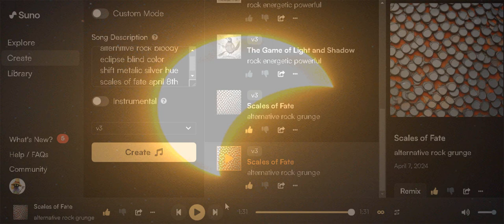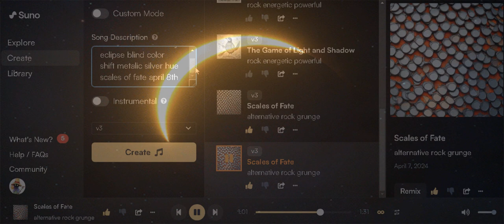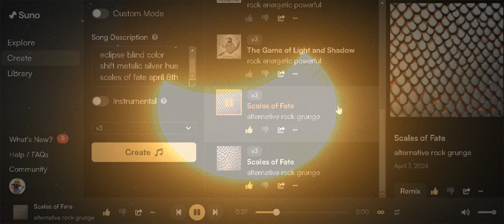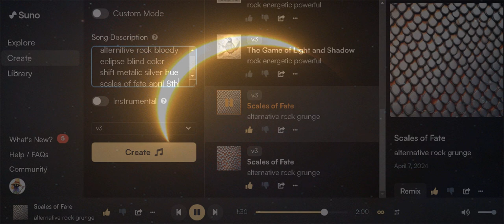"𝙎𝙘𝙖𝙡𝙚𝙨 𝙊𝙛 𝙁𝙖𝙩𝙚" (𝙋𝙪𝙣𝙠 𝙍𝙤𝙘𝙠 𝙂𝙧𝙪𝙣𝙜𝙚) 𝙀𝙘𝙡𝙞𝙥𝙨𝙚 𝙎𝙤𝙣𝙜 𝙁𝙤𝙧 𝘼𝙥𝙧𝙞𝙡 8𝙩𝙝 2024!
I created this song for the big Eclipse tomorrow It was generated using AI tools!